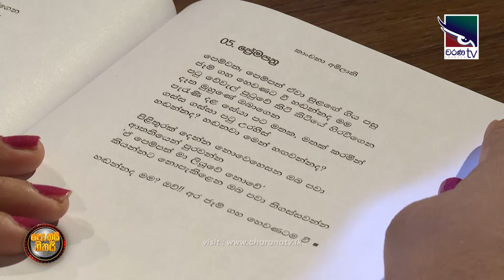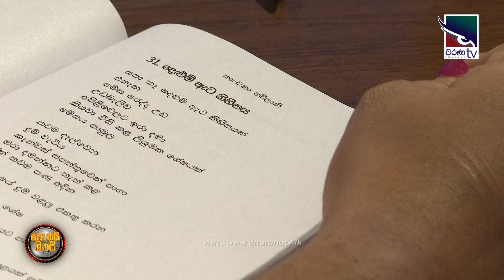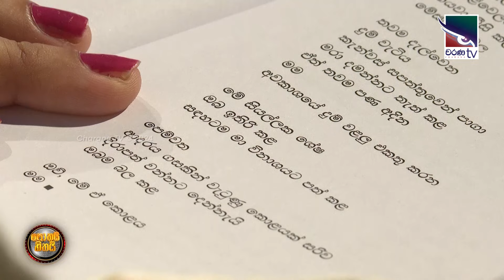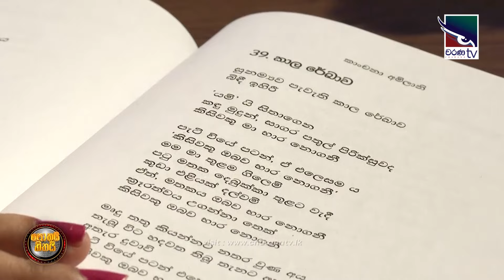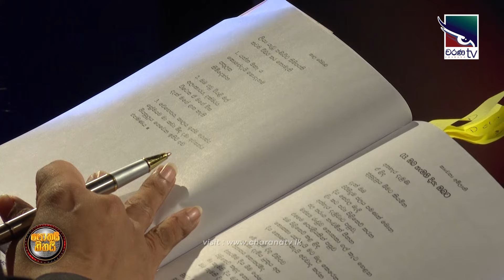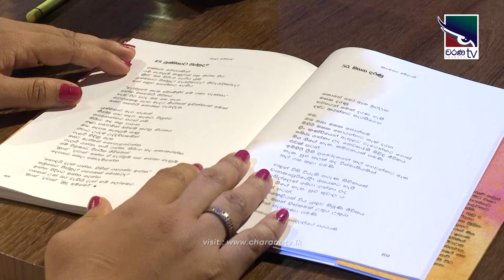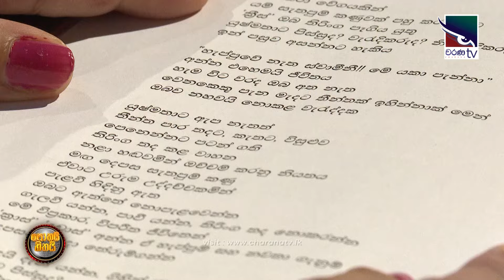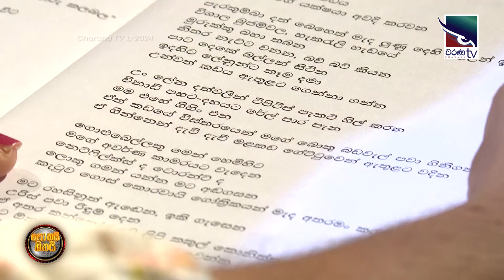Kaala Rekawa | Kanchana Amilani | Pothai Hithai